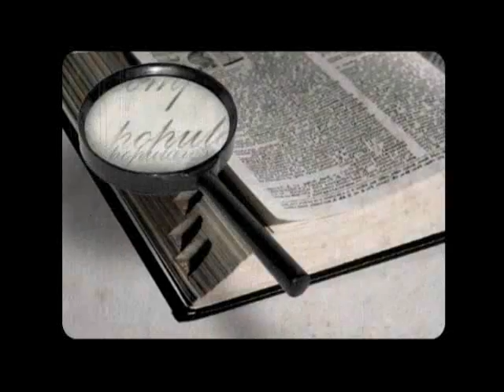Todo lo que vemos - 32 - Glosario - Música clásica.wmv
Sección Glosario del programa Todo lo que vemos. Música clásica.